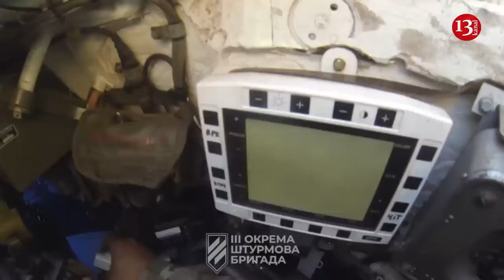Ukrainian tank advancing in Bakhmut direction shells Russians from a close range